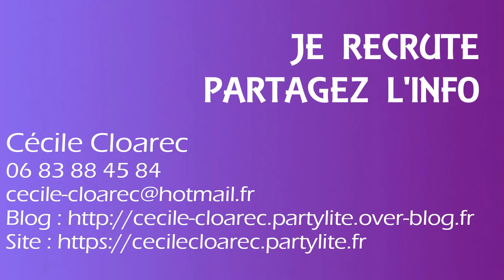JE RECRUTE #1 - Cécile Cloarec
JE RECRUTE ! PARTAGEZ L'INFO !

Google+ : Cécile Cloarec